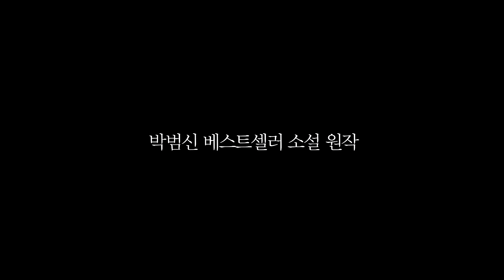영화 [은교] 심의반려 예고편